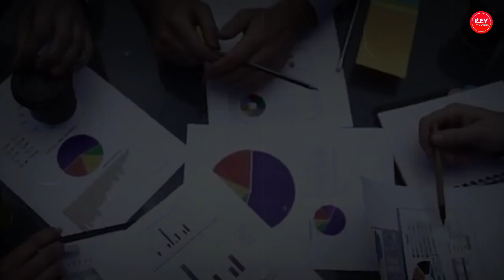Daftar 10 Negara Paling KAYA di Dunia Tahun 2023 VERSI IMF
10 Negara Terkaya di Dunia Tahun 2023

Setiap tahun, IMF (International Monetary Fund) merilis data PDB (Produk Domestik Bruto) per kapita seluruh negara. Tidak hanya untuk melihat jumlah barang yang mampu diproduksi suatu negara, PDB juga kerap dijadikan indikator tingkat kesejahteraan penduduk.

Berikut daftar negara paling kaya di dunia 2023 didasarkan data kekayaan dibagi dengan jumlah populasi suatu negara:

Keseluruhan isi video ini diambil dari berbagai sumber jika ada pemilik dari salah satu atau keseluruhan video dalam channel ini, bisa hubungi kami untuk konfirmasi.